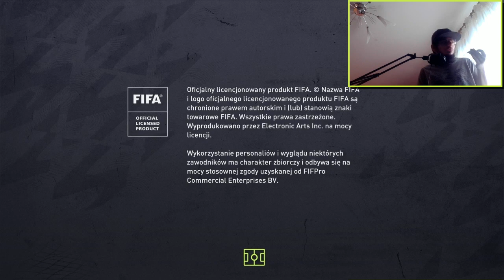FIFA 22 PACZKI ZA SEZON 4 I POTRÓJNA ROZBUDOWA 85+